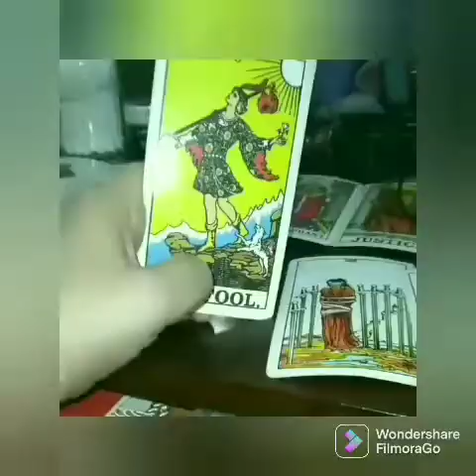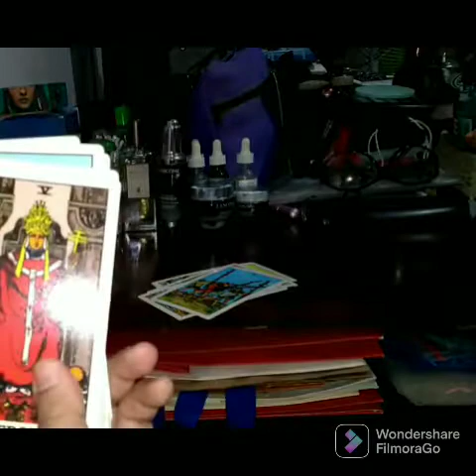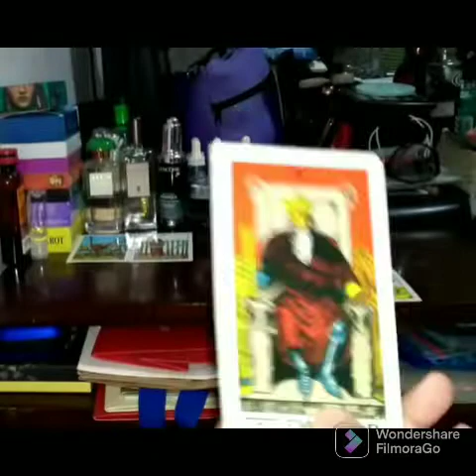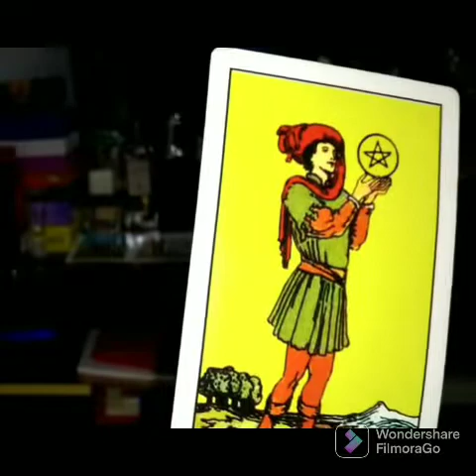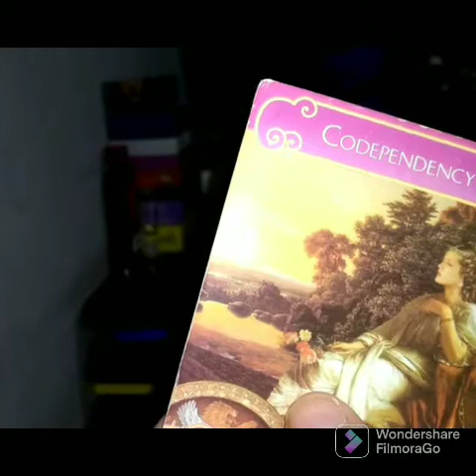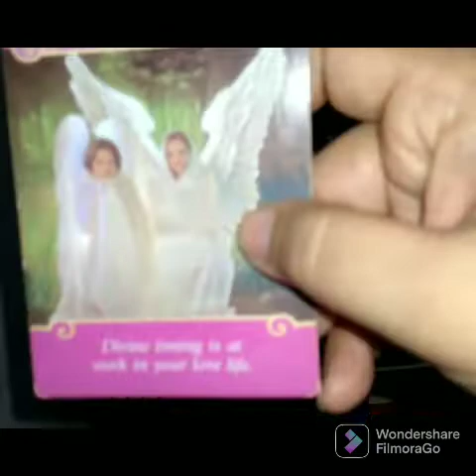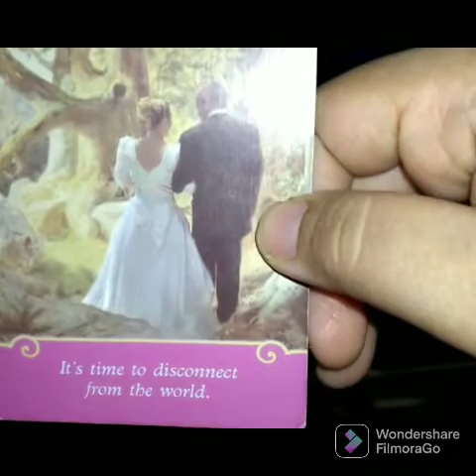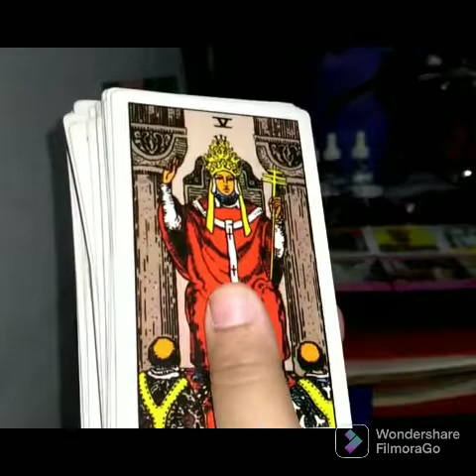of Tybe ♐Sagittarius Monthly Love Reading June 2022🔮Seem Like U re Goin Back W/ An Ex😲